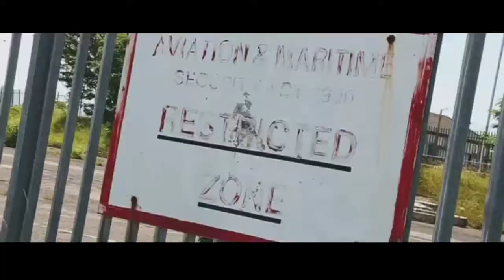Connor t vs afghan dan (Reaction video)